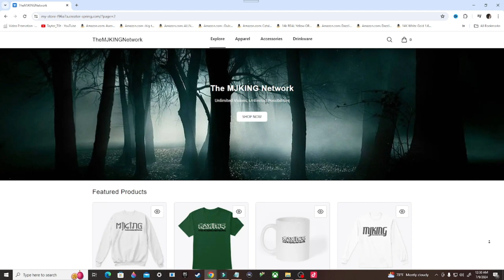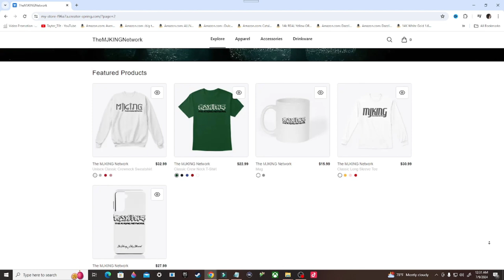Gotham Knights Gameplay Walkthrough, Part 4: COURT'S NOW IN SESSION (Xbox Series/S)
Stay Updated!